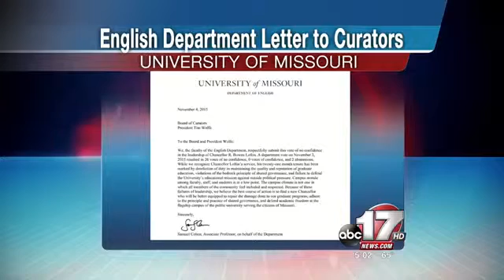English Dept. has lack of confidence in MU Chancellor